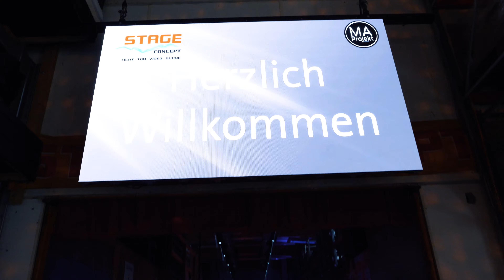STAGE CONCEPT | Wir treffen uns - by Stage Concept // Trailer 2022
Stage Concept ist ein Fullservice Dienstleister für die Medien- und Veranstaltungswirtschaft.
Seit über 20 Jahren bieten wir im Rahmen der Veranstaltungstechnik Komplettlösungen aus einer Hand für Ihren Event.

Video by:
KUEHNMEDIA GmbH | Waldstraße 18, 77839 Lichtenau